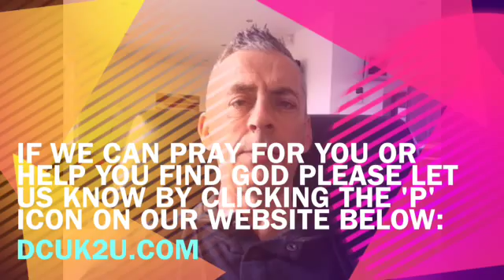A Moment With Mike